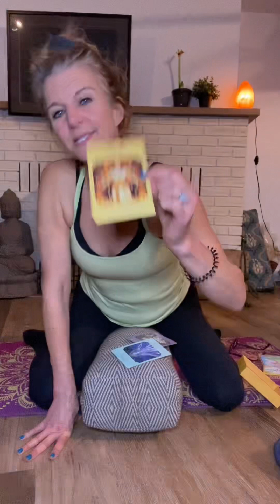Energy Update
The energy was uncomfortable on Monday…messages to assist with the rest of the week.